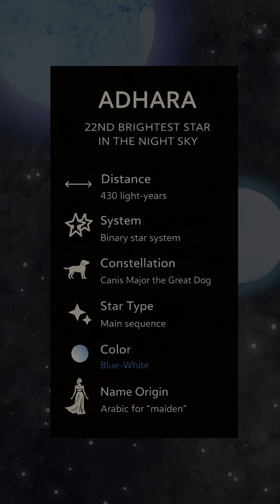Adhara: The 22nd Brightest Star in the Night Sky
Adhara is the second brightest star in the constellation Canis Major the Great Dog. It is a binary star system located 430 light-years away.